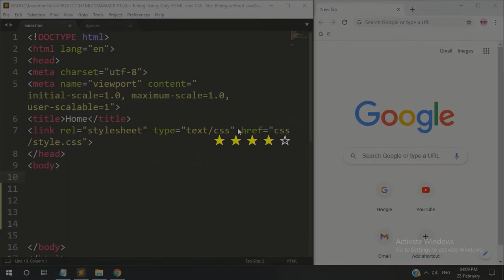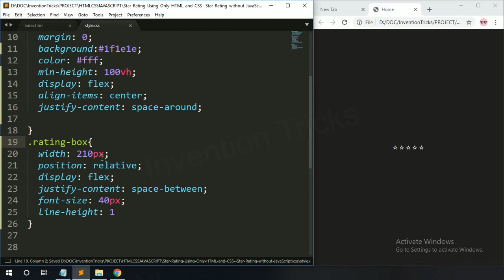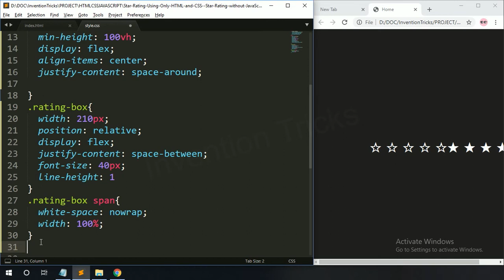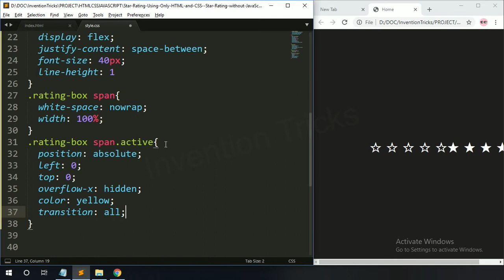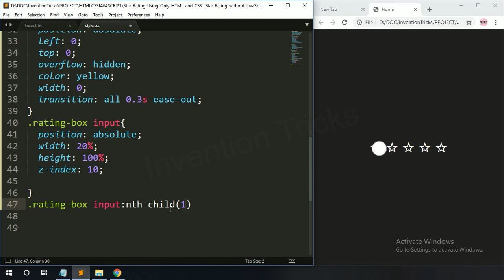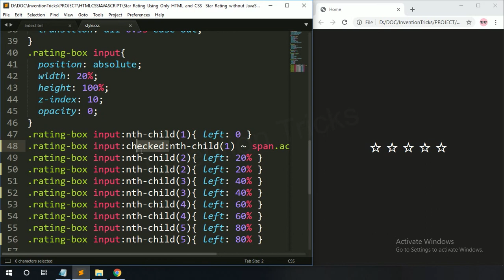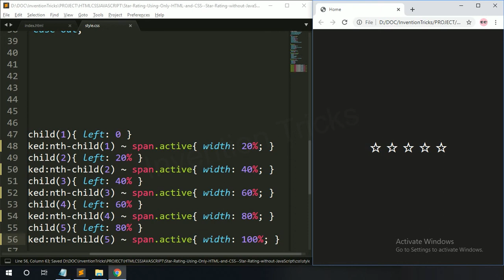How To Create Star Rating System Using HTML and CSS | dynamic Rating System Using CSS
This tutorial video to learn how to create Star Rating using only HTML and CSS.